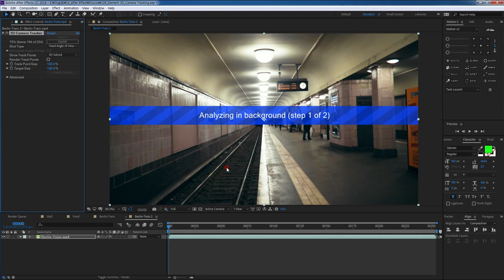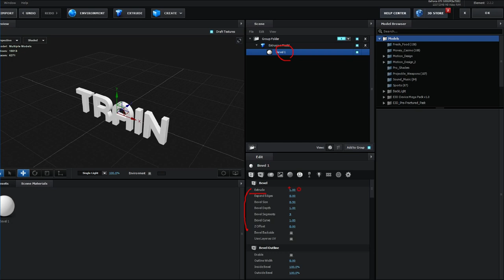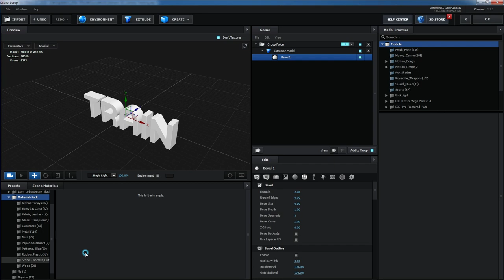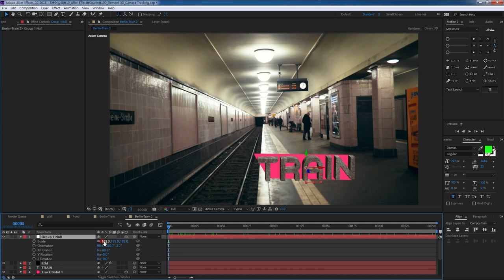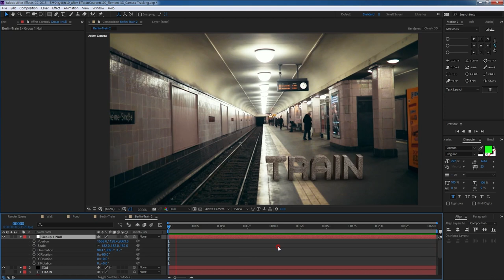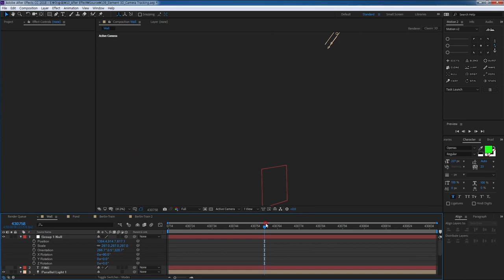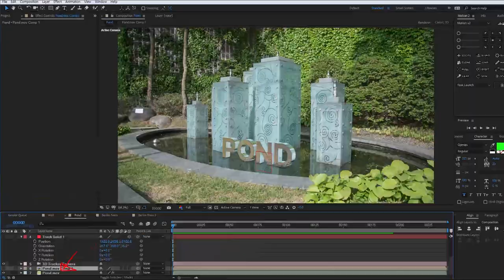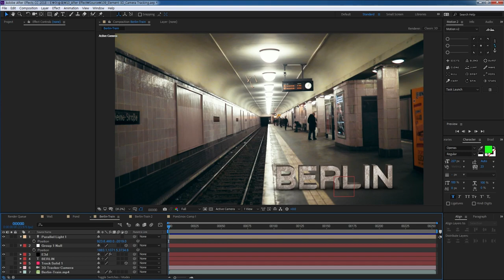승희쌤 의 영상수업, After Effect Element 3D camera trackingTutorial 엘레먼트3d와 카메라 트래킹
승희쌤 의 영상수업, After Effect Element 3D camera trackingTutorial 엘레먼트3d와 카메라 트래킹으로 영상안에 3d 글자 넣기입니다.
Element 3D PlugIn 이 필요합니다.